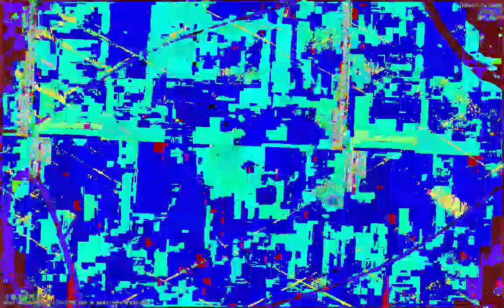[EPILEPSY WARNING] Movie 23 01 13 07h48m39s *Photosensitivity Warning*